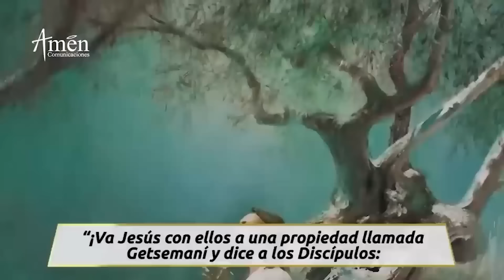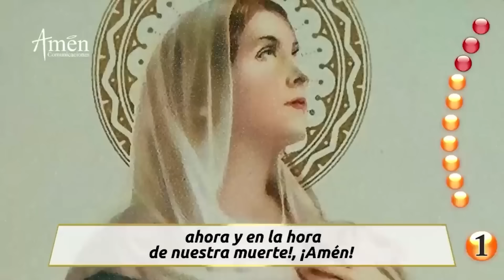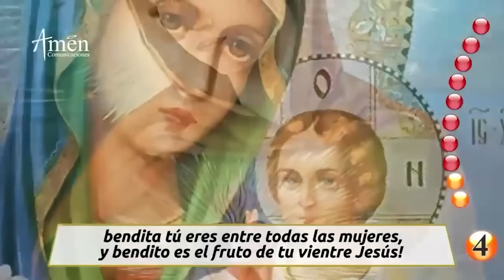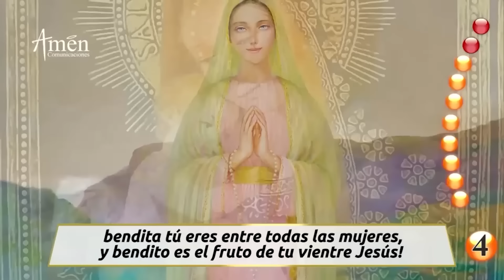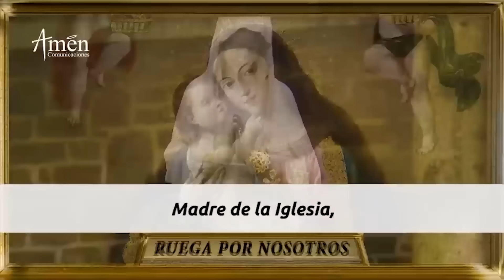Santo Rosario de Hoy Viernes 12 Enero 2024 l Padre Carlos Yepes | Católica | Amén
👉Misterios Dolorosos